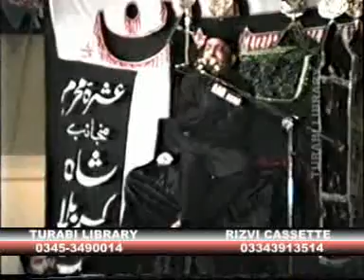Allama Syed Irfan Haider Abidi M8 Karachi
Telib e Dua Syed Abid Hussain Kazmi